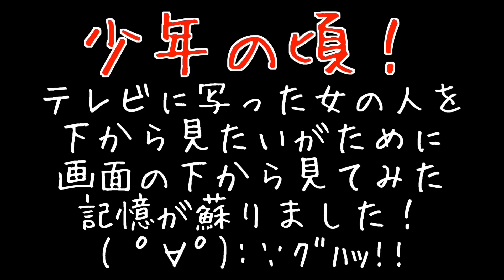空間記録？スマホで3D写真を撮ってみた！Fyuse！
●Masuoの使用機材とオススメ商品